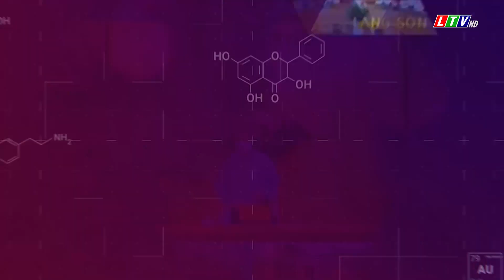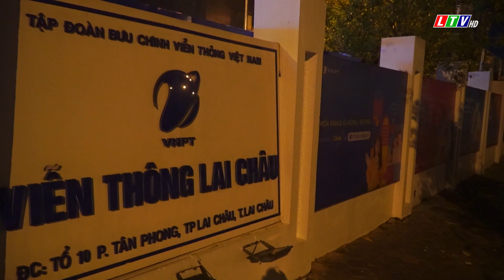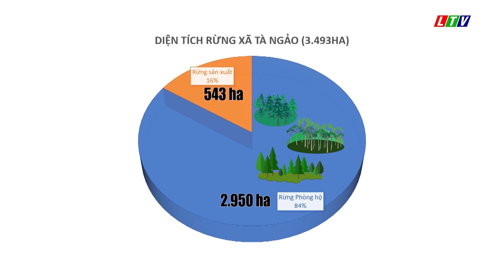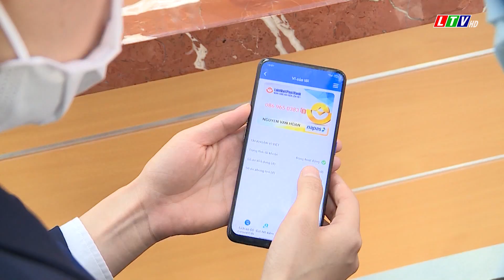Lai Châu - Tin tức thời sự trưa, ngày 27/03/2022